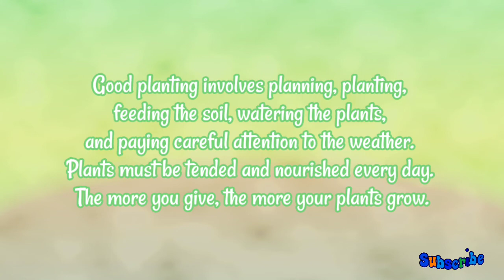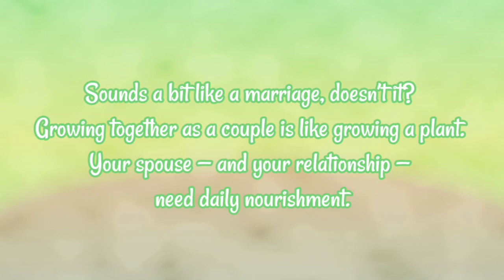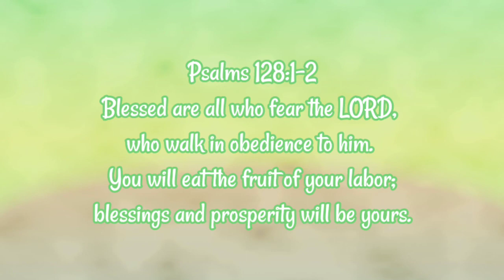Plant Day / DIY Pots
Relationships are like a plant, you have to give it time, love and all the care in order to grow.
Plant your love and happiness then let it grow.

FB Page: Hubby V & Wifey E

Muchlove,
Hubby Vernie &WIfey Ethel